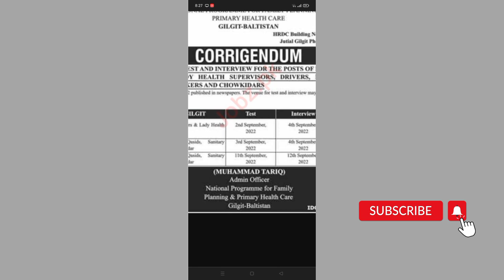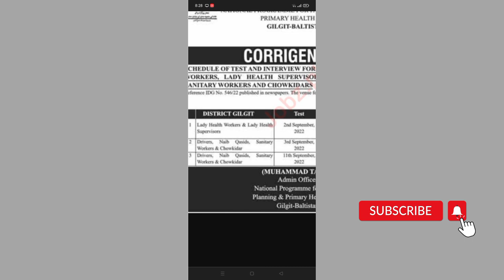Gilgit baltistan new government jobs update 2022 | latest jobs in Pakistan | Karar info